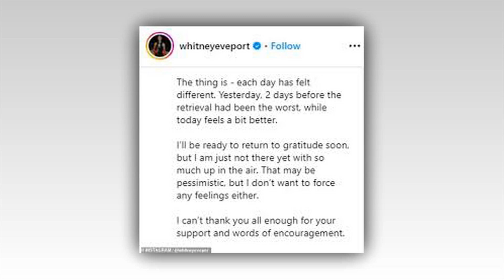Whitney Port reveals staggering $200K cost of her IVF journey and says she's feeling awful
Whitney Port reveals staggering $200K cost of her IVF journey and says she's 'feeling awful' as she undergoes second round of egg retrieval with new surrogate

Whitney Port revealed the high financial cost of her fertility and surrogacy journey.

The mom-of-one, 39, has been open about her struggles to expand her family, which includes three miscarriages and a chemical pregnancy.

After the Hills alum — who shares son Sonny, seven, with husband Tim Rosenman — turned to surrogacy, her surrogate also went on to have two losses of her own.
Now, Port shared that she is doing a whole new round of IVF egg retrieval with a different surrogate on a recent episode of her With Whit podcast, and estimated that the process will end up costing her a staggering $200K.

Port stated that just rematching with a new surrogate costs a hefty $15,000, sharing, 'Can you even believe that that’s just the charge just to find a new surrogate let alone the surrogacy fees?'
This whole thing is probably gonna end up costing us I feel like $200,000,' she added.

'I can't even believe that I'm saying that, but I know that so many people that have followed along have brought up the financial stress that comes with this, and it is real.'

'Now, listen, I feel very privileged that I’m able to pull out of savings and use that money for it, but it is still our money being spent on something that when you think about it is the one thing that we truly, truly want and worth the money, but just so heartbreaking that it's something that happens to so many people so easily for free.'
Whitney — who's previously addressed comments about her weight loss — also discussed feeling anxious about her upcoming egg retrieval.

'I started to get like a little bit, anxious about this whole like egg retrieval process and not knowing what the plan was because I was basically waiting for my period in order to know what the next month looked like.'

She also shared that she is doing the retrieval with a different doctor in New York City this time around.

'I was not happy with what happened with my doctors in Los Angeles.'

'And it's not to say that they did anything wrong, but my first doctor was a doctor that I was able to get four embryos made out of 21 eggs from that retrieval, and we transferred two of those embryos into a surrogate, and they both miscarried.'
So we still have two more embryos from that round on ice, but once we started talking to Dr. Fisher in New York — who Timmy actually grew up with and has helped many of our friends get pregnant — she was like I really think the best bet is to do a whole new round of retrieval, make new embryos, and then try with a new surrogate.'

'We haven't found our surrogate yet, we're in the process of that, that’s like a whole other thing.'

'It’s so expensive, and when you rematch if you don’t have a note from the doctor that says that you need to rematch, then you have to pay a whole new fee to rematch.'

'And so right now I’m trying to get a letter from the doctor basically saying why we’re not carrying with that past surrogate.'

'The two embryos that we put in our last surrogate, we don’t know exactly what was wrong. They were genetically tested, but the surrogate also had some blood clots, so the doctor should be giving a note to us so that we’re able to rematch with a surrogate without another $15,000 charge.'

Whitney also shared why her doctor believes her previous eggs might have been 'overcooked.'

'She said that maybe I was given just a little bit too much medication, and the eggs were taken out a little bit late, so that’s why so many of the eggs were kind of quote "overcooked" and we could only make four out of the 21.'

'So this time around she'll be monitoring my medication differently and dosing everything differently. Hopefully we will have some healthier embryos.'
I mean all we really need is one. Now, would I love a girl? Yes. Do I need a girl? No. I just want a healthy baby.'

She also shared an update on her Instagram on Tuesday, with a snap of herself at the beach in a one-piece blue bathing suit.

'As I go into my egg retrieval, I wanted to share an honest update about how I’m feeling, and honestly, I'm feeling awful. It’s not the physical discomfort (which totally sucks- bloating, bruising, swelling, heaviness) but the emotional discomfort,' she wrote in the caption.